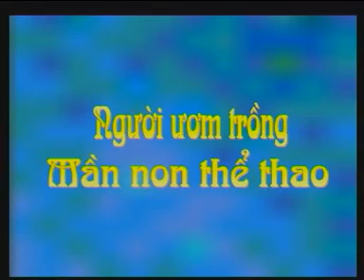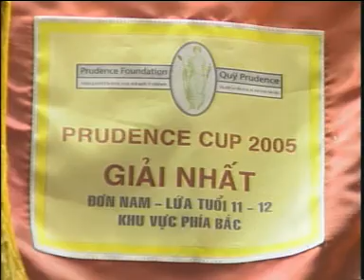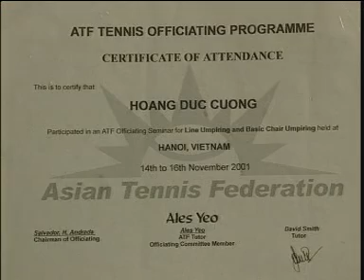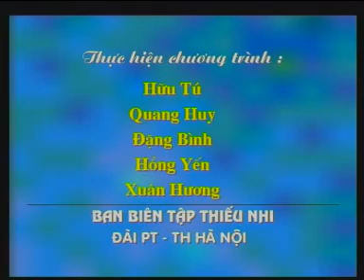Thầy cương (người ươm trồng mâm non thể thao)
Thấy cương (người ươm trồng mâm non thể thao) - chương trình người tốt việc tốt, đài hà nội.

VIDEO VỀ ông thời còn đi dạy